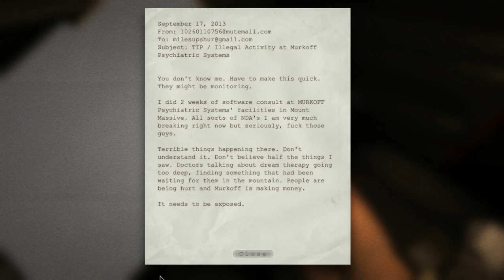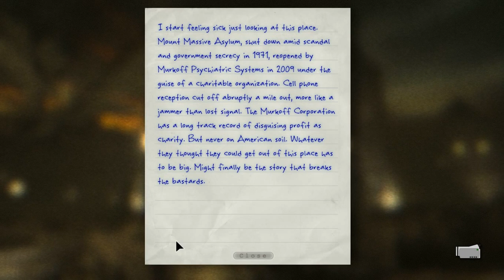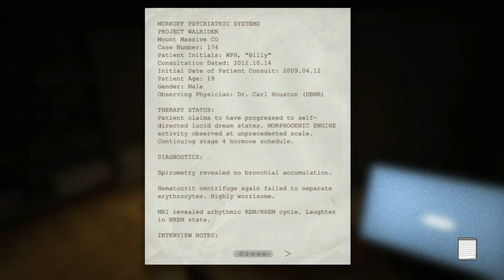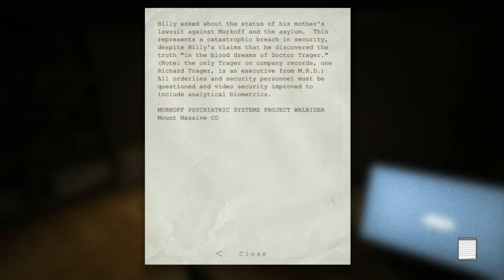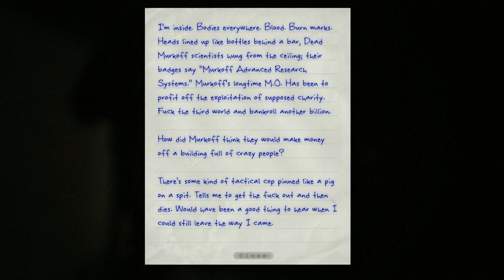Outlast - THE TERROR BEGINS 1#